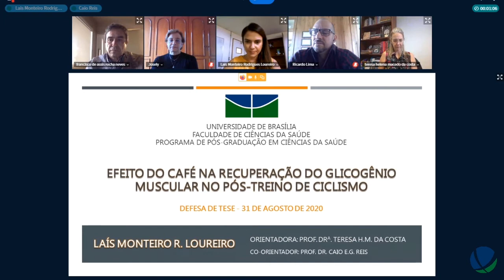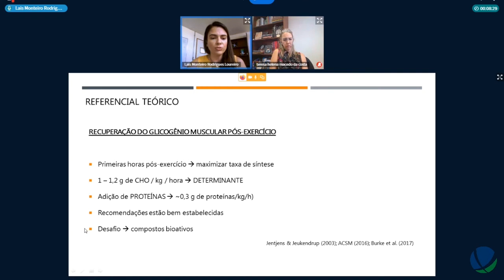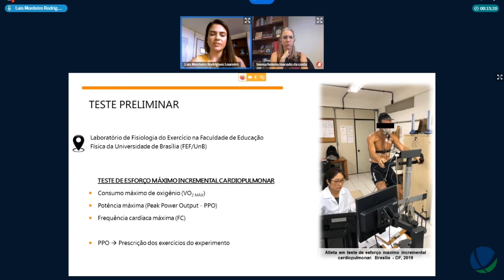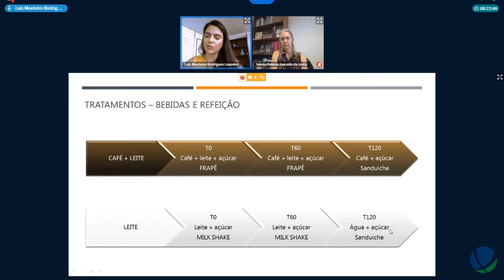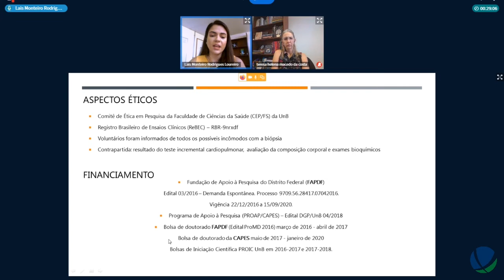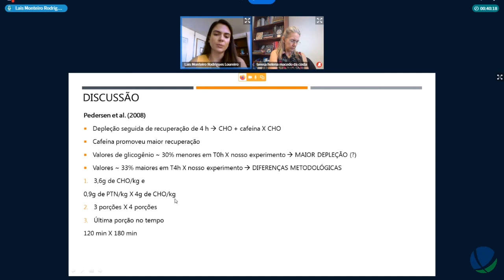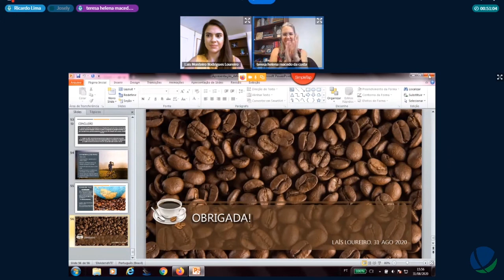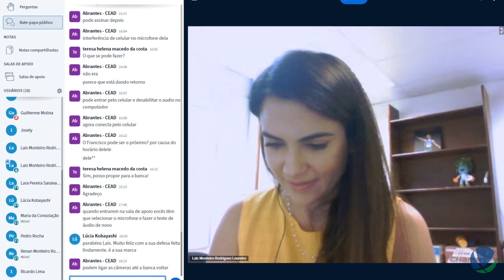Efeito do café na recuperação do glicogênio muscular no pós-treino - Defesa Lais Monteiro R Loureiro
Título: Efeito do café na recuperação do glicogênio muscular no pós-treino de ciclismo
Autor(a): Lais Monteiro Rodrigues Loureiro
Orientador(a): Teresa Helena Macedo da Costa
Coorientador(a): Caio E. G. Reis
Unidade: Faculdade de Ciências da Saúde
Titulação: Doutorado